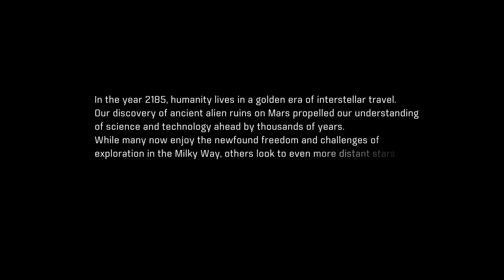Let's Play! Mass Effect Andromeda Part 1 (PS4 Pro)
We fire up one of my favorite series of all time! Being a huge fan of the original Mass Effect Trilogy playing Andromeda was a no brainer. We wake up out of deep sleep and things already start getting hairy!